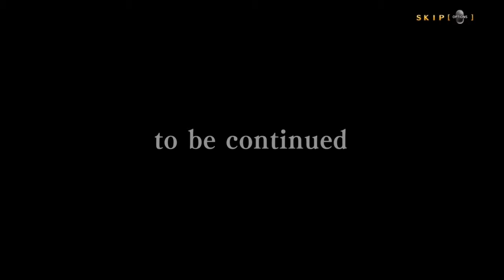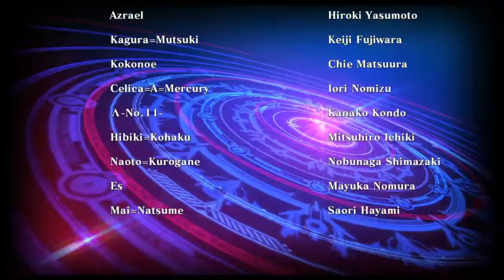Blazblue centralfiction arcade act 1